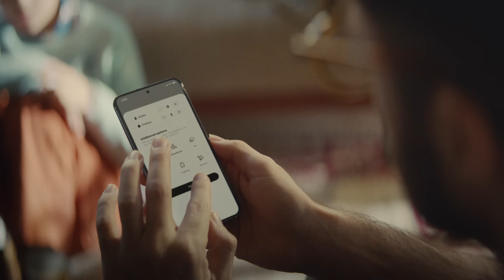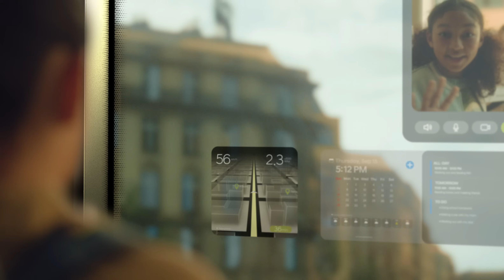Moved by Tech and Design: Hydrogen Energy, Robotics, and Software | Hyundai x CES 2024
Introducing future mobility experience concept, under Hyundai's vision, "progress for humanity".
Spatial Computing experience within 3 types of moving space which is mobility.(personal, social, logistics)